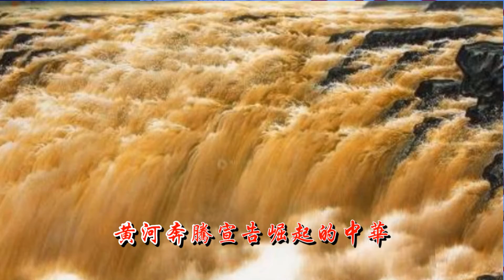2019“文化中国水立方杯”海外中文歌曲大赛休斯顿赛区决赛现场虞暁梅女声独唱水立方迎我回家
2019文化中国水立方杯海外中文歌曲大赛休斯顿赛区决赛现场虞暁梅女声独唱水立方迎我回家